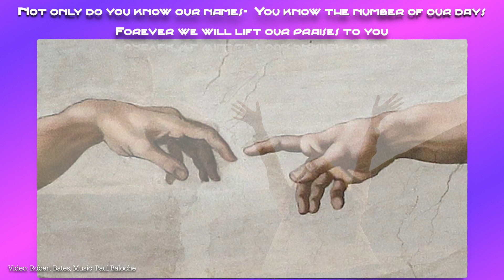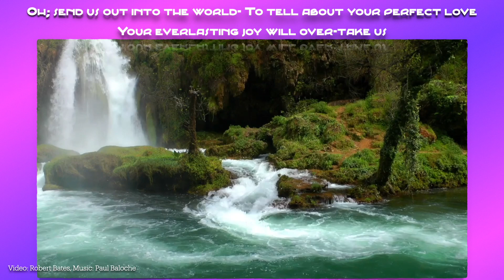For The King